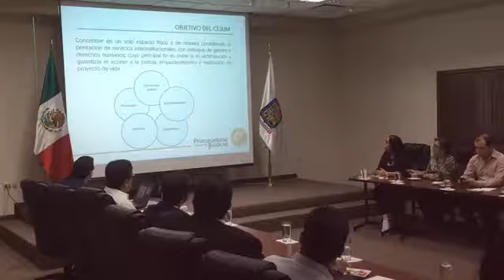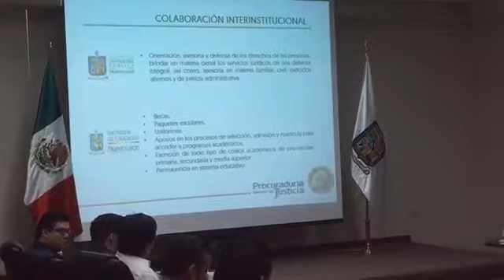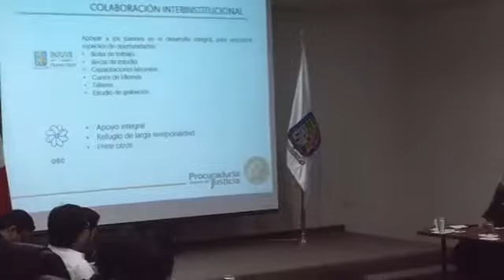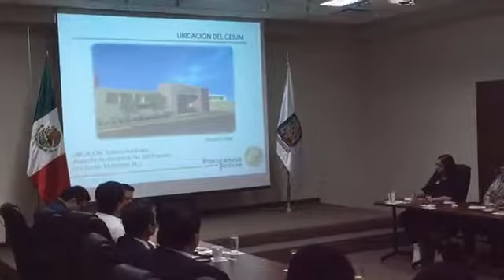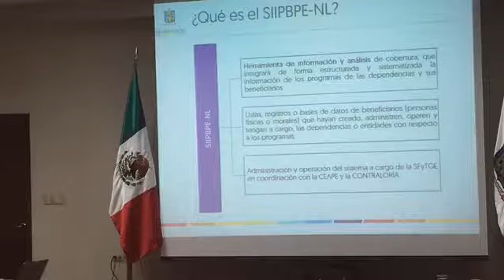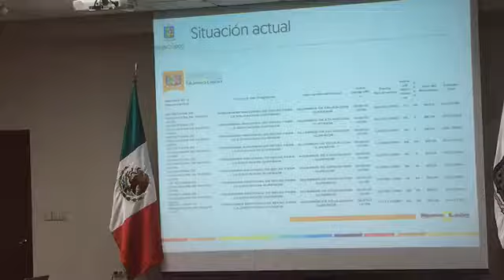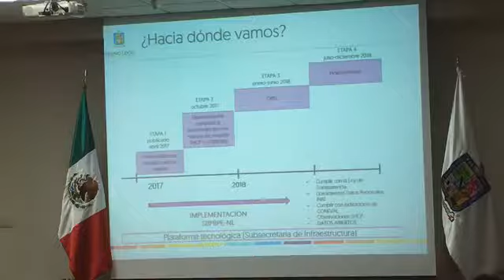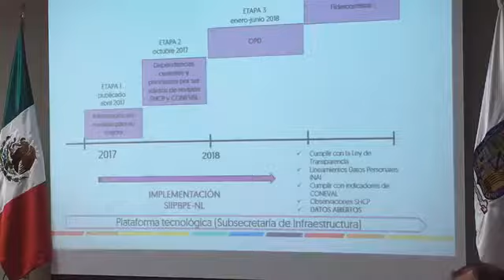Junta con Gabinete Desarrollo Humano (22-JUNIO)